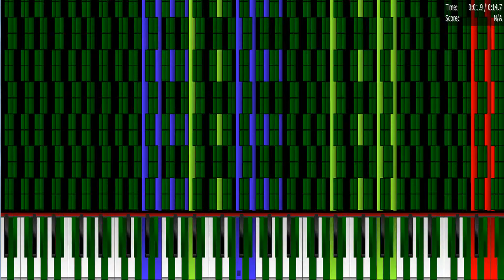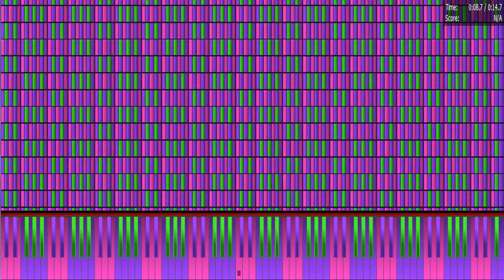PC Funeal V1, V1.5, and V2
meow :3 i am bored